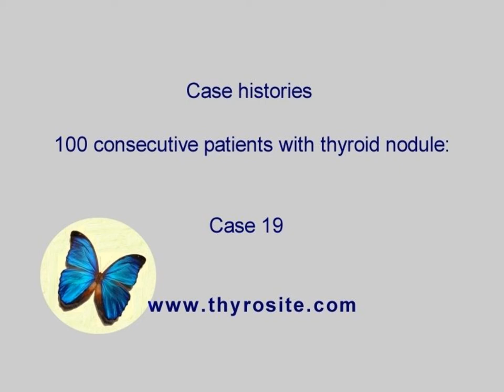100 consecutive patients with thyroid nodule - case 19